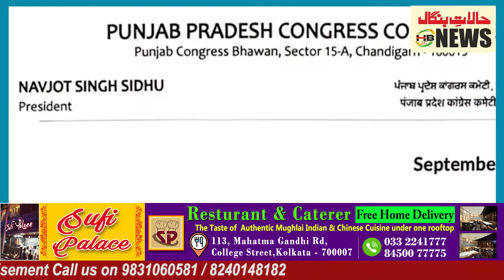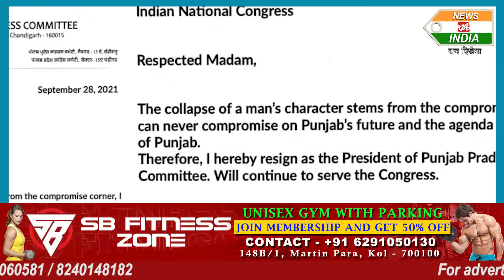Navjot Singh Sidhu resigned from the post of Punjab Congress President.